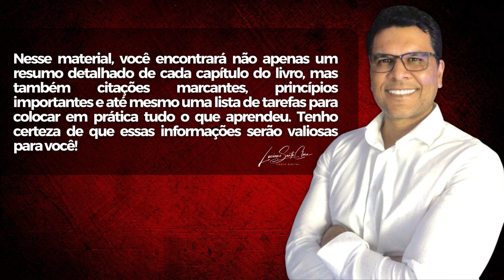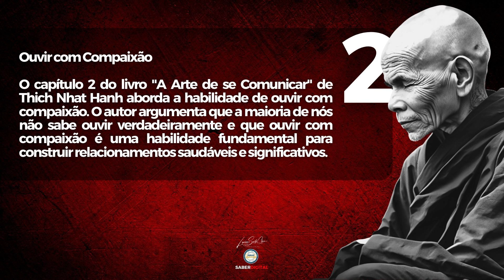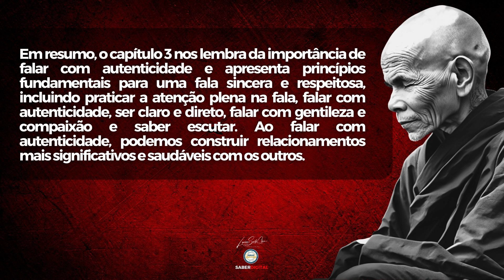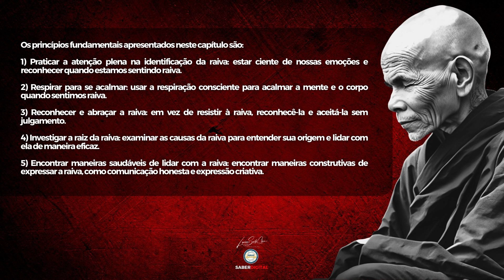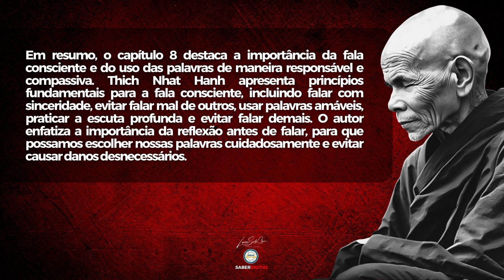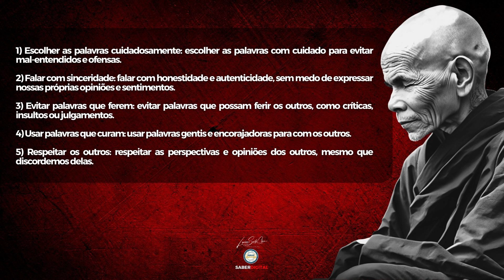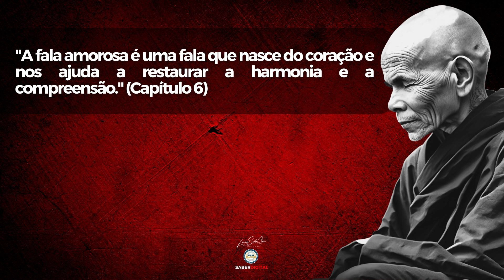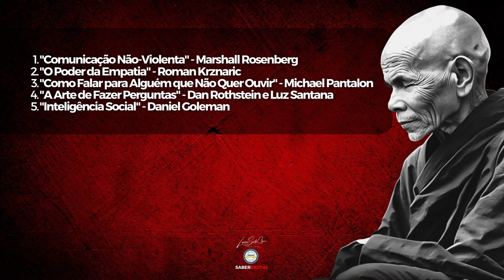Códigos do Livro A Arte de se Comunicar - Semana 15 - Pior Ano 2023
Compre seu livro aqui e apoie o nosso canal

Link para ouvir o áudio livro completo no canal parceiro Som das Páginas:

Sobre o livro:

Neste guia preciso e prático, Thich Nhat Hanh revela como ouvir atentamente e expressar o seu eu mais completo e mais autêntico. Com exemplos de seu trabalho com casais, famílias e "conflitos internacionais", A arte da comunicação nos ajuda a ultrapassar os perigos e frustrações de deturpação e mal-entendidos, para aprender a ouvir e a ter habilidades de fala que irão mudar para sempre como nós experimentamos e impactamos o mundo.

(IMPORTANTE SOBRE AUDIOBOOKS):
Você sabia que no Brasil a Lei  dos Direitos Autorais Nº 9.610, de 19 de fevereiro de 1998, ampara o acesso ao livro para pessoas com deficiência visual?
Segundo a Lei, capítulo IV, Art.46, item I, letra d, “não constitui ofensa aos direitos autorais a reprodução de obras literárias, artísticas ou científicas, para uso exclusivo de deficientes visuais, sempre que a reprodução, sem fins comerciais, seja feita mediante o sistema braille ou outro procedimento em qualquer suporte para esses destinatários”.
E é amparada por esta lei que o Canal Luciano Santa Clara transcreve e disponibiliza gratuitamente livros nos formatos falado e digital acessível para organizações e pessoas com deficiência visual.
Vale ressaltar que:

➤ é para uso exclusivo de pessoas com deficiência visual;
➤ tais livros não podem ser comercializados;
➤ as organizações jurídicas que se cadastram para receber os livros e formar acervos acessíveis se comprometem no cumprimento da lei.

Links dos livros indicados no conteúdo:
1. "Comunicação Não-Violenta" - Marshall Rosenberg

2. "O Poder da Empatia" - Roman Krznaric

3. "Como Falar para Alguém que Não Quer Ouvir" - Michael Pantalon ( breve)

4. "A Arte de Fazer Perguntas" - Dan Rothstein e Luz Santana (breve)

5. "Inteligência Social" - Daniel Goleman

●LINKS IMPORTANTÍSSIMOS :

1) ME INSCREVER NA MENTORIA "O JOGO DA VIDA" PIOR ANO 2023

2) GRUPO NO FACEBOOK MENTORIA O JOGO DA VIDA (PIOR ANO 2023) no Grupo do Facebook

3) Acesse o link e acompanhe MENTORIA O JOGO DA VIDA (PIOR ANO 2023) no Telegram

●EMPRENENDEDORISMO:

Quer saber como criei meu negócio online e passar mais um ano sem dinheiro esperando que alguém te ofereça um emprego CLT?

●SELEÇÃO LIVROS INDICADOS NA MENTORIA
(atualizado em 03.01.23):

1 O código da inteligência: Inteligência socioemocional aplicada

2 Ansiedade: Como enfrentar o mal do século

3 Gestão da emoção: Técnicas de coaching emocional para gerenciar a ansiedade

4 Ansiedade 2: Autocontrole. Como Controlar o Estresse e Manter o Equilíbrio

5 Ansiedade 3: Ciúme - O medo da perda acelera a perda

●MEU TWITTER:

Discutiremos os assuntos mais quentes do momento de forma ampla e democrática. Acabou a lacração e o mi mi mi.